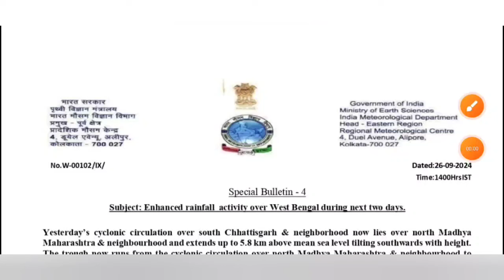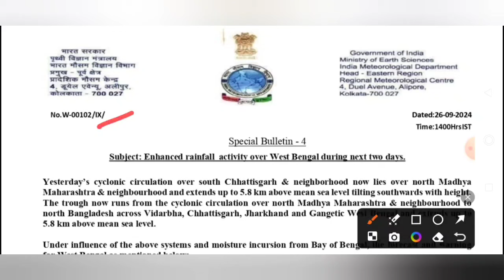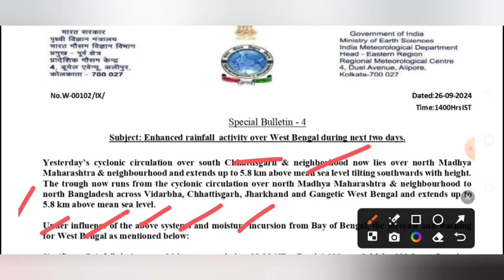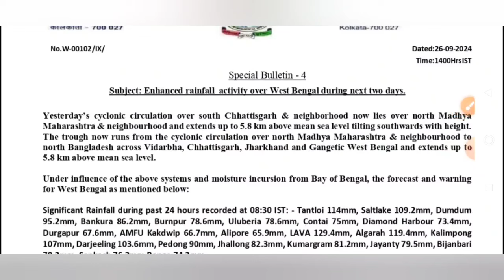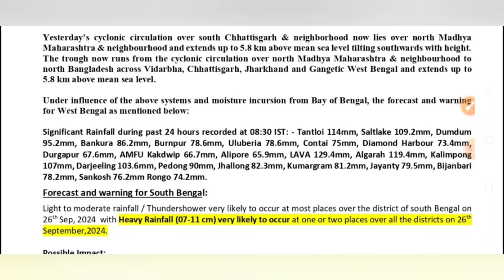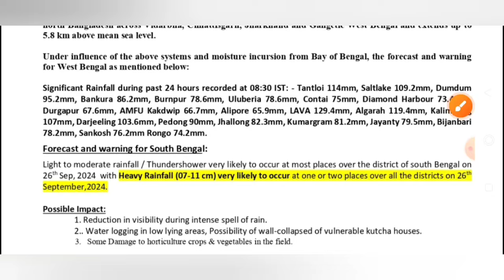ধেয়ে আসছে🌀নিম্নচাপের🌧ভারি বৃষ্টি⛈️ফের দক্ষিণবঙ্গের জন্য খারাপ খবর এল😱Heavy Rain Weather Updates Now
topic covered :
26 september abohar khabar
weather forecast for tomorrow west bengal
weather forecast for today in west bengal
abohar khabar